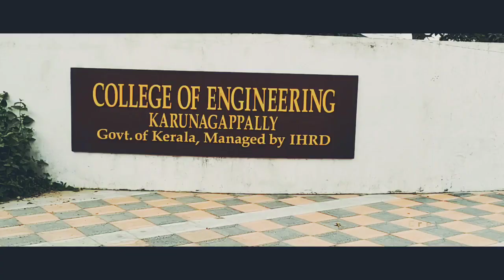College of Engineering Karunagappally IHRD | CEK | Timelapse | full college video | Faded | 2019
Timelapse video, college of engineering Karunagappally 2019
Song: Faded by Alan Walker